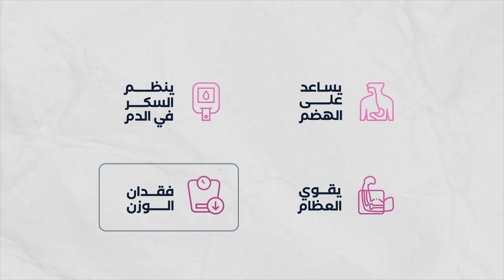NHAFED 3LA SEHTI - EPISODE 8 - Onion - نحافظ على صحتي - الحلقة 8- فوائد البصل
NHAFED 3LA SEHTI - EPISODE 8 - Onion
 - نحافظ على صحتي - الحلقة 8- فوائد البصل